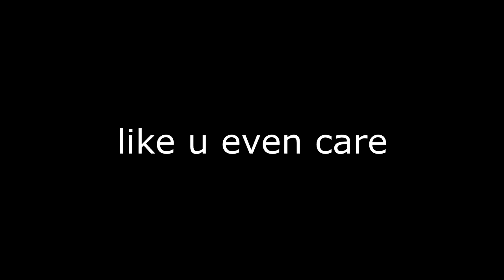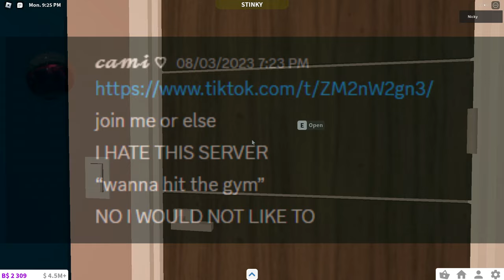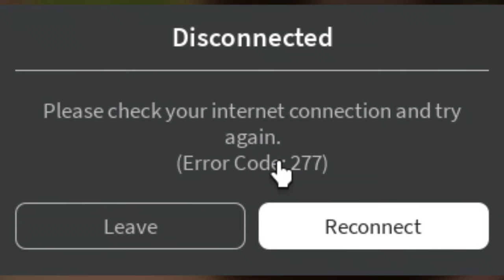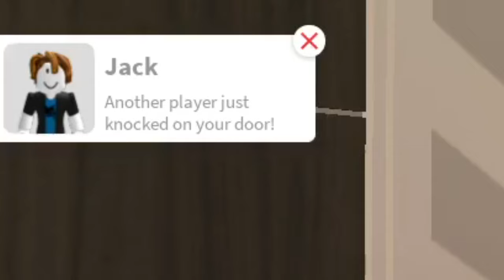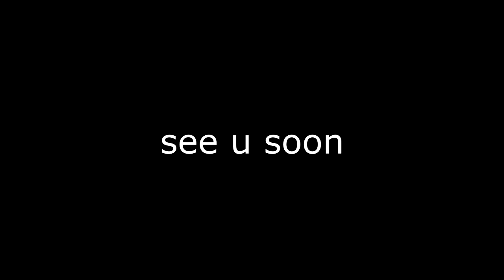HELLO 2024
2024 IS HERE!